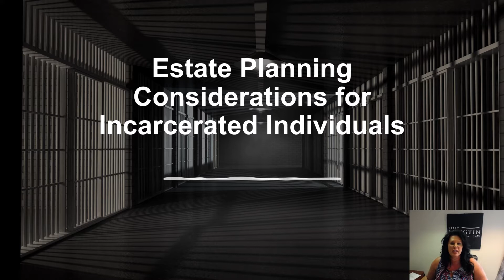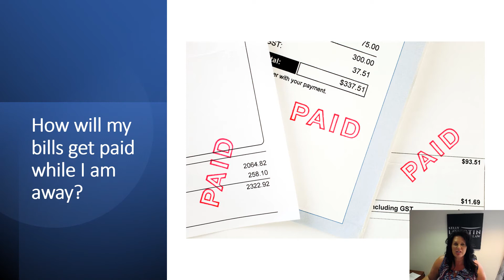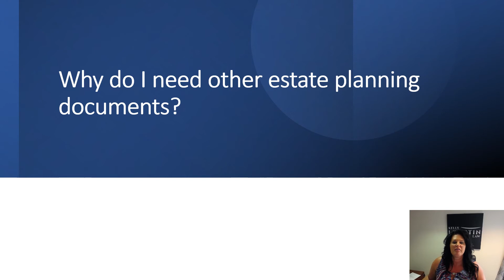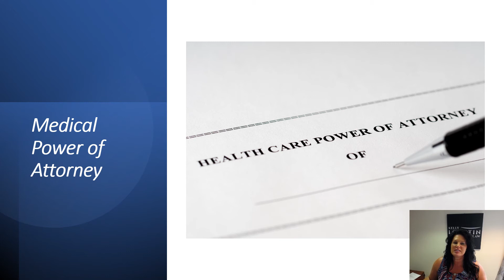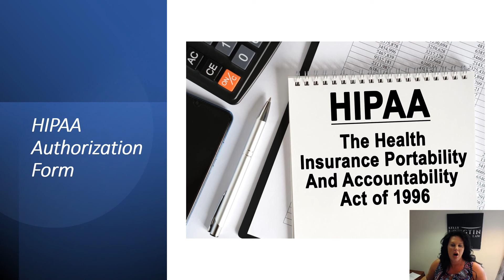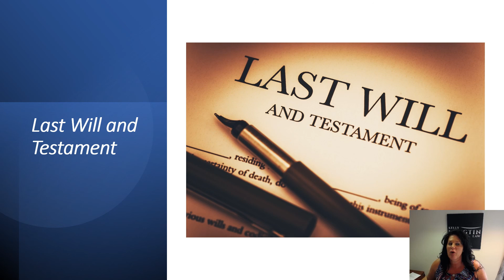Estate Planning Considerations for Incarcerated Individuals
If you are preparing for or are currently incarcerated, the future may be uncertain right now. Proper estate planning may ease some of the worries you are facing. Regardless of how long your incarceration is for, we are here to help you address your concerns and develop a plan that will protect you and your family for many years to come.